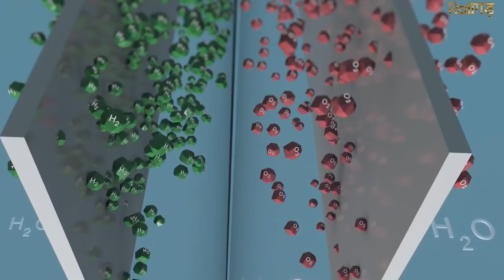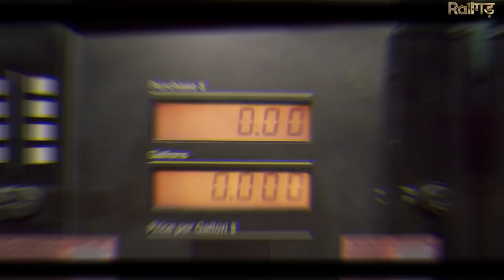100% made in india IOC to build India's first green hydrogen plant at Mathura